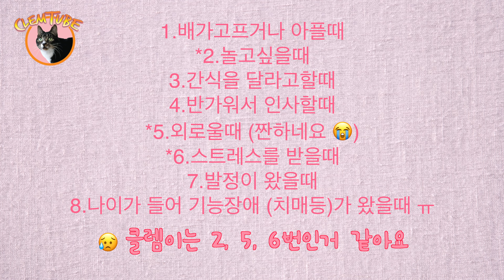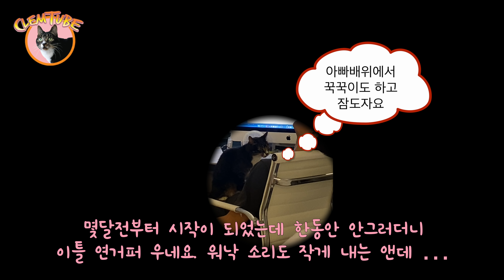[The reason why cats cry] 고양이 우는 이유 l 클렘이 밤에 울어요 😭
고양이 우는 이유 [The reason why cats cry] 클렘이 밤에 울어요 😭
클렘이 밤에 울어서 나가보면 오래된 자기 곰인형을 앞에 놓고 가늘게 울고 있어요
가끔 그러는데 이유를 찾아보았더니 놀고싶고, 외롭고, 스트레스도 있고 그런것 같네요
다음날 같이 있으면서 밥먹을때 등도 긁어주고 놀아주고 옆에 있어주었어요
이제부터는 시간을 내어서 클렘이를 챙겨야 겠어요

Clem's crying at night, and when I go out, she puts her old teddy bear in front of her.  I look for a reason, and She feels lonely and stressed.
The next day I stayed with her, scraped her back, played with her, and stayed with her.  From now on, I'm gonna take some time to get Clem.

1st Cat : Clementine / Girl / 8 yrs old / Abyssinian /Neurotic
2nd Cat : Peach / Girl / 7 yrs old / American Short Hair /Agreeable
3rd Cat : Cherry / Girl / 5 yrs old / Maine Coon / Extraverted